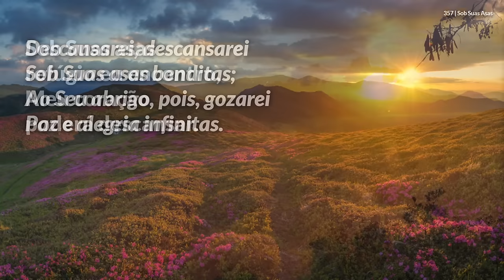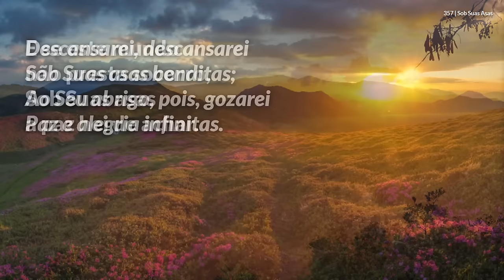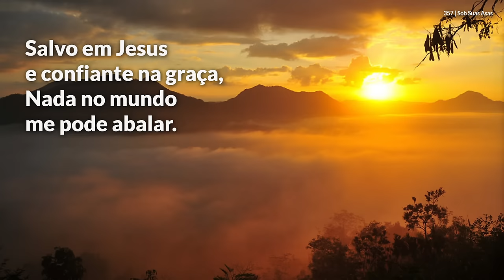Hinário Adventista • Hino 357 - Sob Suas Asas